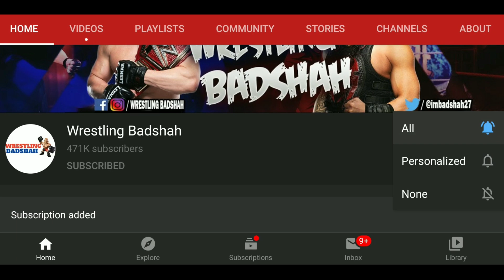WWE Royal Rumble 2022 Highlights & Predictions!! Roman Reigns vs Seth Rollins Royal Rumble 2022!!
Video Prime Topics area s follows:
1. WWE Royal Rumble 2022.
2. WWE Royal Rumble 2022 Predictions.